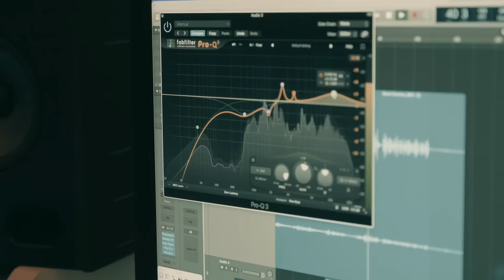Fonetik Studio Açıldı!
Fonetik Studio, İstanbul Etiler'de; kayıt, mix, mastering, beat, seslendirme, aranje ve benzeri müzikal çözümleriyle sizlerle!

Beat: Faruk Çeliker (Fonetik Studio)
Saksafon: İbrahim Batri
Mix: Faruk Çeliker (Fonetik Studio)
Mastering: Baran Kılkıl (Fonetik Studio)
Çekim: Deniz Çeliker
Kurgu & Edit: Sezay Öztürk